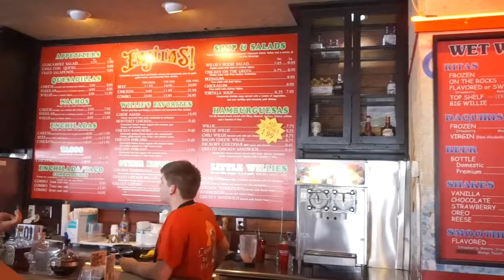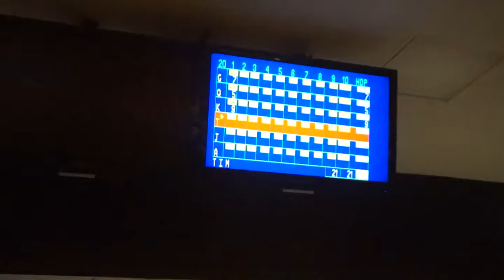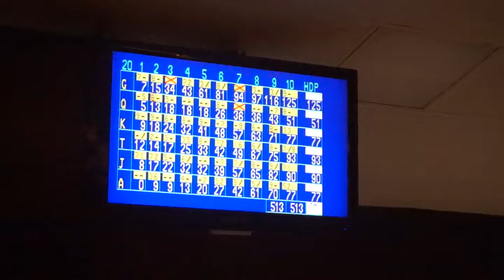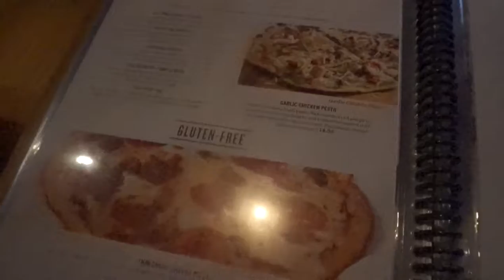The Richardson's TV | Season 1 Vlog #11 | Tim's Birthday, Sigma Alpha Iota Founder's Day Celebration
In this episode of The Richardson’s TV:
It's Tim's Birthday! We also go and hang with Jasmine's LZ sisters for Founder's Day!

Credits:
Camera: Sony Alpha a5100 & Canon t5i
Editing Software: Final Cut Pro